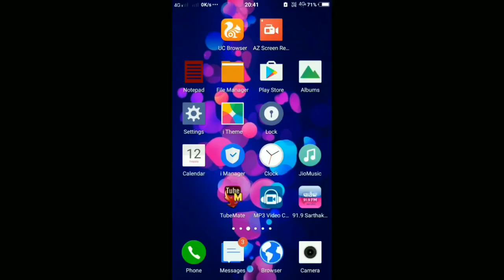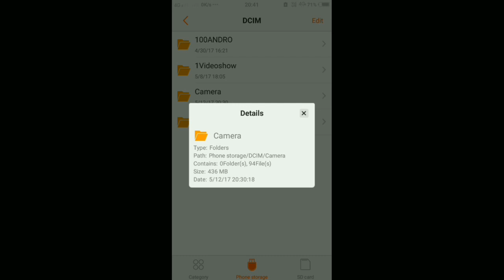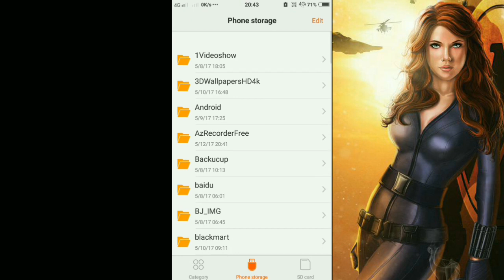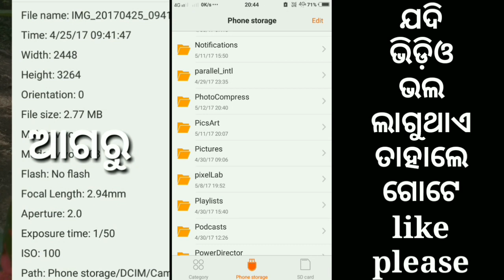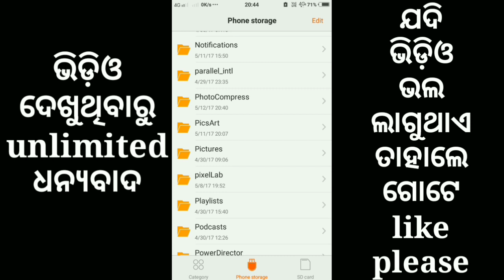ଫୋନ ମେମୋରୀ ବଢ଼ାନ୍ତୁ।how to increase your phone storage by compressing photo ||odia